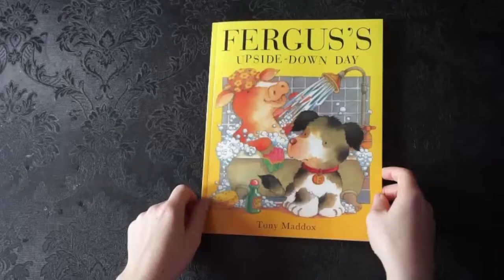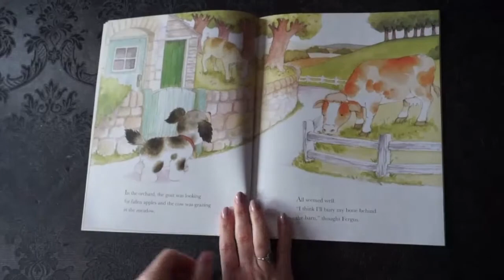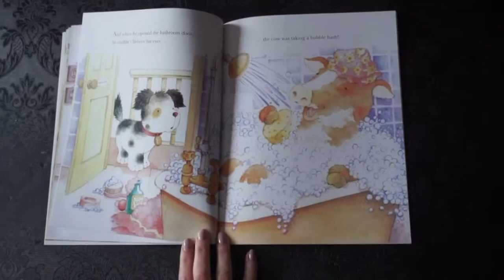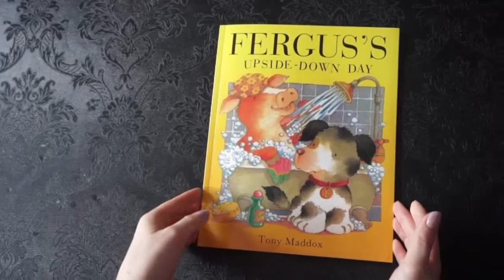UNIT 4 Story: FERGUS S UPSIDE DOWN DAY